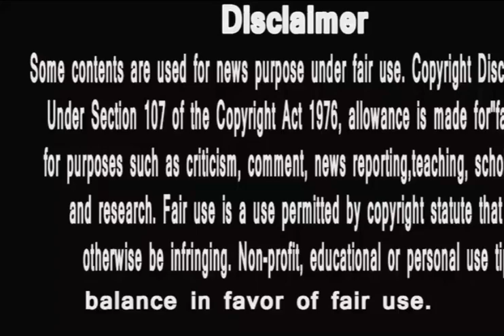Big boss 13 || family week public reaction || पारस की मम्मी को क्या कहती है जनता ?